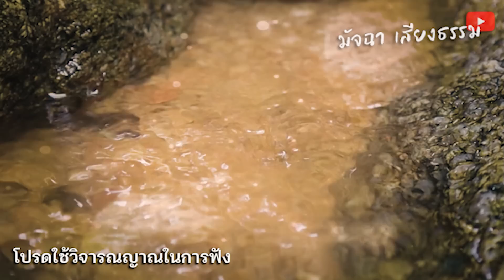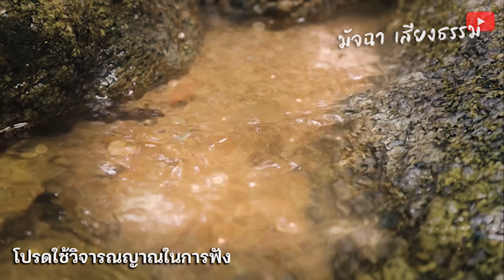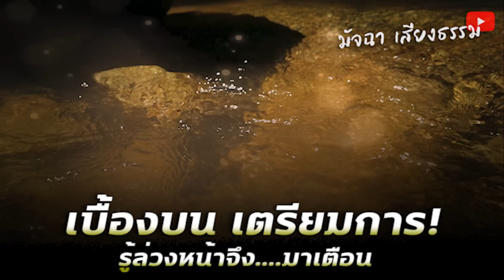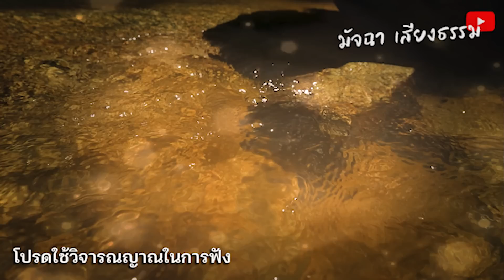รู้ล่วงหน้า จึงมาเตือน!! เบื้องบนเตรียมการ คัดคน รับมือภัยพิบัติ หายนะใหญ่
รู้ล่วงหน้า จึงมาเตือน!!
เบื้องบนเตรียมการ คัดคน รับมือภัยพิบัติ หายนะใหญ่
ถือเป็นผลงานของทางช่องยูทูป มัจฉา เสียงธรรม
ไม่อนุญาตให้นำคลิปและเสียง ไปดัดแปลง และเผยแพร่
ในเชิงพาณิชย์  ทุกๆ ช่องทาง (เว้นแต่ได้รับอนุญาต)
 หากพบเห็น  บุคคลใด ได้กระทำการดังกล่าว
จะขอดำเนินคดีตามกฏหมาย! ต่อไป ขอขอบพระคุณคะ🙏😇